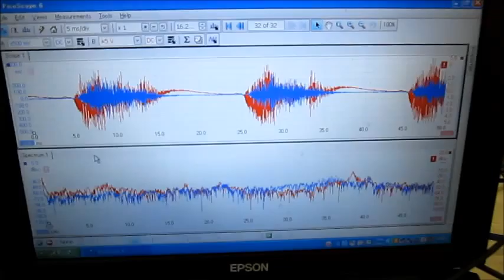超音波洗浄器を利用した「音響流の利用技術」ultrasonic-labo